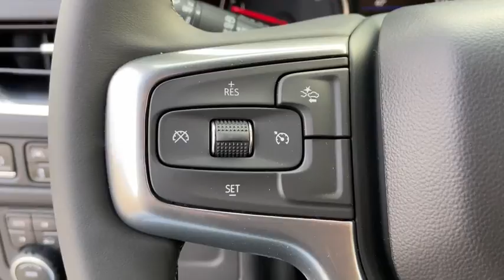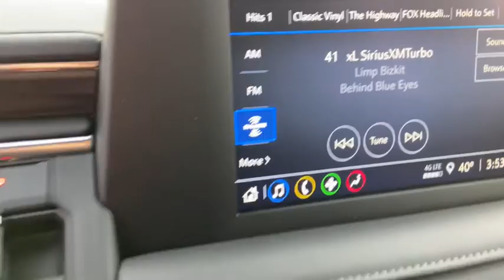2023 Chevrolet Tahoe Saginaw, Midland, Bay City, Freeland, Shields MI PR198977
Black New 2023 Chevrolet Tahoe LS available in Saginaw, Michigan at Serra Saginaw. Servicing the Midland, Bay City, Freeland, Shields, MI area.

Serra Saginaw
4200 Bay Rd

New inventory arriving daily! Tahoe LS EcoTec3 5.3L V8 4WD 1st & 2nd Row Color-Keyed Carpeted Floor Mats 3.23 Rear Axle Ratio 4-Wheel Disc Brakes 6-Speaker Audio System Feature ABS brakes Air Conditioning Alloy wheels Apple CarPlay/Android Auto Auto High-beam Headlights Automatic temperature control Bumpers: body-color Color-Keyed Carpeting Floor Covering Compass Cruise Control Delay-off headlights Driver & Front Outboard Passenger Airbags Dual front impact airbags Dual front side impact airbags Electronic Stability Control Emergency communication system: OnStar and Chevrolet connected services capable Floor Console w/Storage Area Front & Rear Black Bowtie Emblems (LPO) Front dual zone A/C Fully automatic headlights Heated door mirrors Infotainment Display LED Daytime Running Lamps Low tire pressure warning Occupant sensing airbag Outside temperature display Overhead airbag Panic alarm Power door mirrors Power driver seat Power steering Power windows Preferred Equipment Group 1LS Radio: Chevrolet Infotainment 3 System Rain sensing wipers Rear air conditioning Rear window defroster Rear window wiper Remote keyless entry Remote Start Security system SiriusXM Radio w/360L Speed-sensing steering Steering wheel mounted audio controls Telescoping steering wheel Tilt steering wheel Traction control Variably intermittent wipers Wheels: 18 x 8.5 Bright Silver Painted Aluminum Wrapped Steering Wheel.br2023 Chevrolet Tahoe LS 4WD EcoTec3 5.3L V8 BlackbrOur experienced sales staff is eager to share its knowledge and enthusiasm with you. Prices for new Chevrolet vehicles are based GM Employee pricing eligibility.